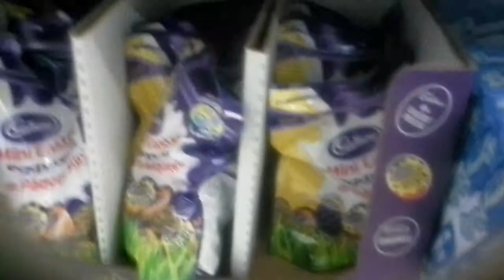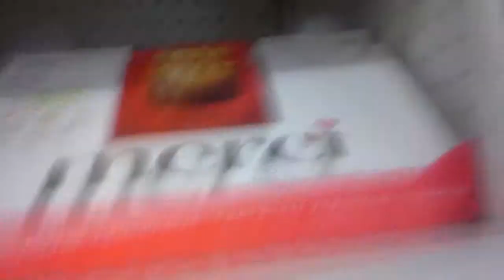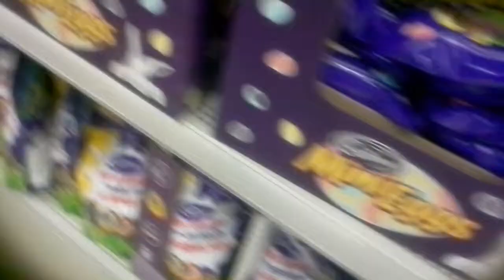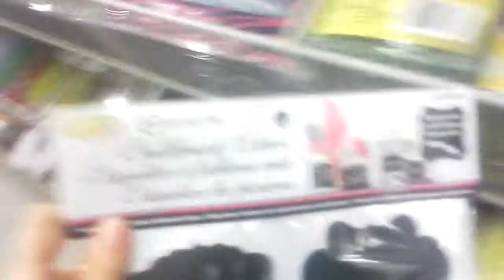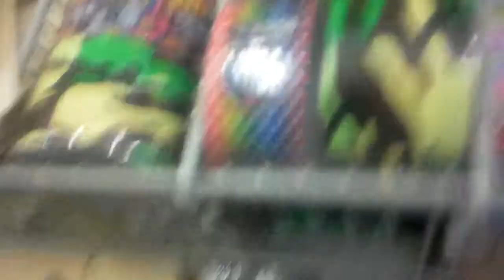Tour at the store